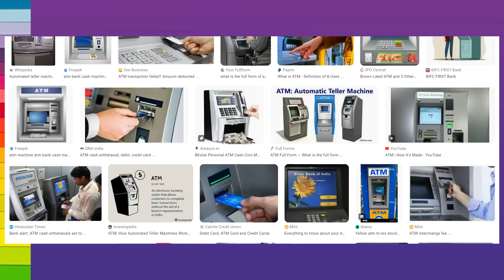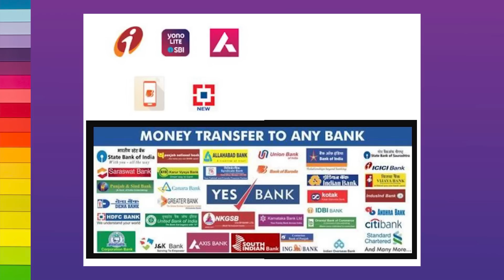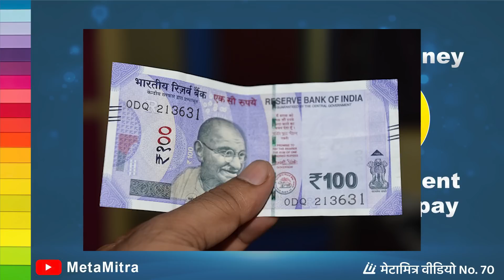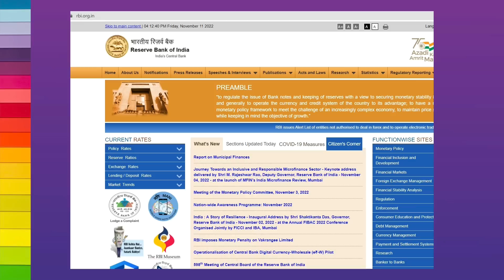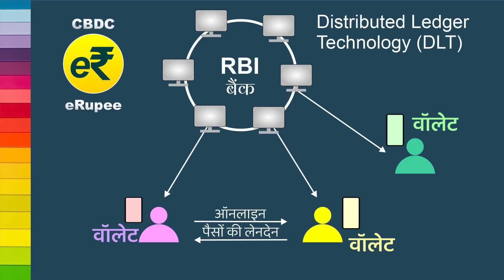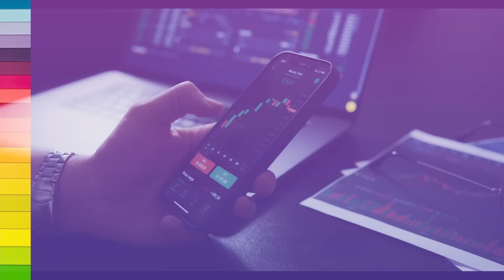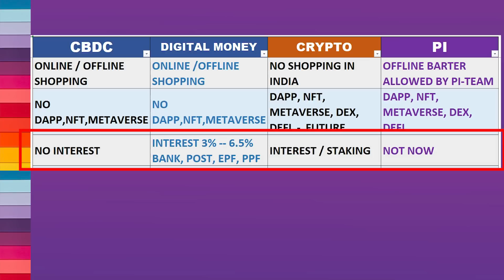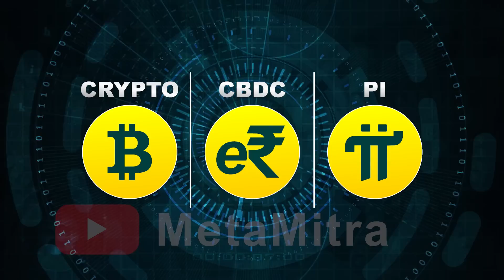CBDC Vs CRYPTO Vs PI | INDIAN DIGITAL CURRENCY e₹ HINDI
सीबीडीसी, डिजिटल रुपया, क्रिप्टो और पाई की तुलना सरल हिंदी में।
Basic comparison between CBDC, digital rupee, Crypto and Pi in simple hindi.

Pi TRUSTED Invitation code :
patelketankumar

इंडिया में पाई के पायोनियर्स को इस लिंक से ढूंढ सकते हैं।

cbdc india hindi,
cbdc hindi,
cbdc india,
digital rupee india,
digital rupee hindi,
indian cbdc, rbi cbdc, rbi digital rupee,
central bank digital currency,central bank digital currency india,benefits of central bank digital currency,how to invest in central bank digital currency,
CBDC KYA HAI, cbdc hindi me jankari, kya he cbdc
central bank digital currency white paper,impact of digital currency on monetary policy,central bank digital currency challenges in india,challenges of digital currency,digital currency advantages,current affair,digital rupee in india,wholesale cbdcs